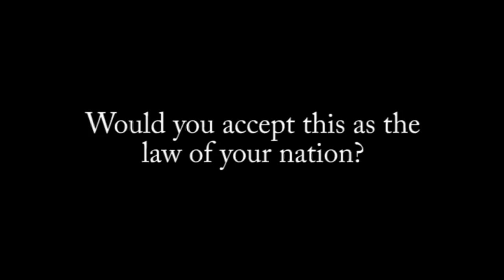Atheist Comedy - Everyone's a Sinner (By DarkMatter2525)